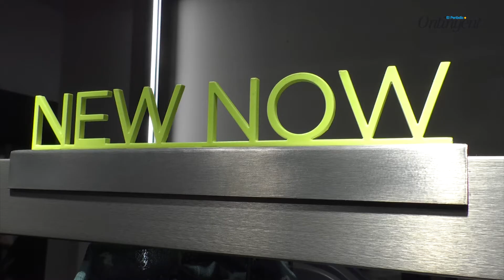Inauguración de Mango en Ontinyent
Inauguración de Mango en Ontinyent, Centro Comercial El Teler